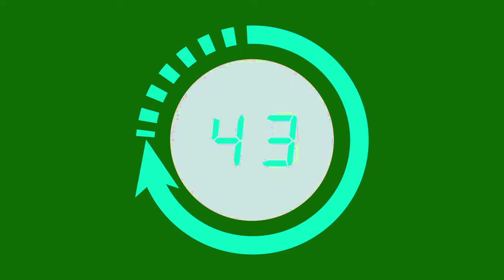Green screen circular Color changing 60 seconds countdown timer animation | 1 minute counter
This is non copyrighted green screen 1 minute countdown effect which you can use in your projects, no need to give credit to me.
1. Green screen countdown 60 seconds animation
2. countdown timer animation chroma key effect
3. green screen 1 minute countdown timer animation
4. chroma key circular color transforming countdown timer one minute
5. regressive countdown chroma key
6. circular color changing countdown timer green screen

This channel is created to provide free content particularly for content creators. Artista provides free vfx, sound effects, video effects, green screen (chroma key) effects and animations.